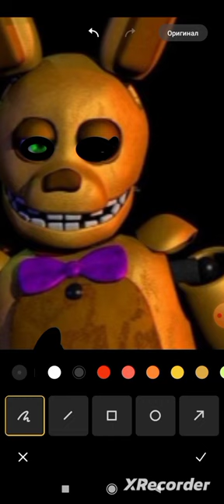spring bonnie fnaf movie